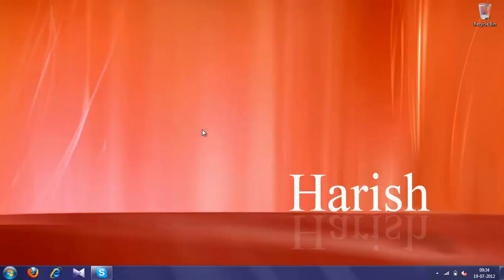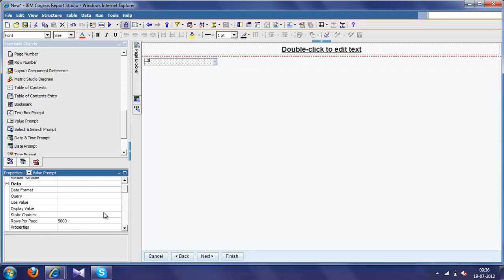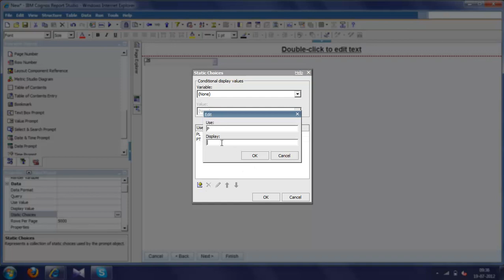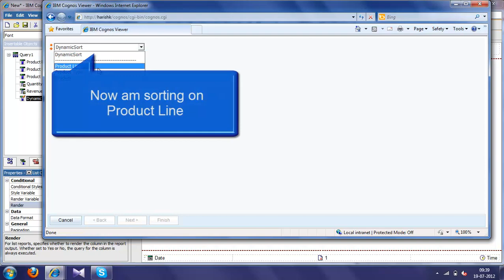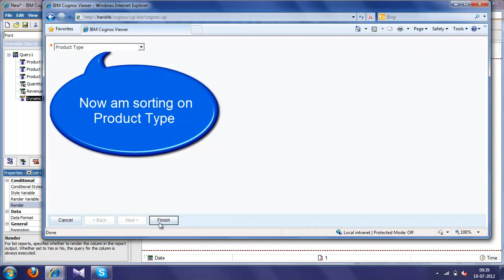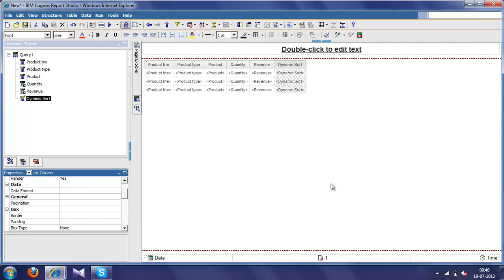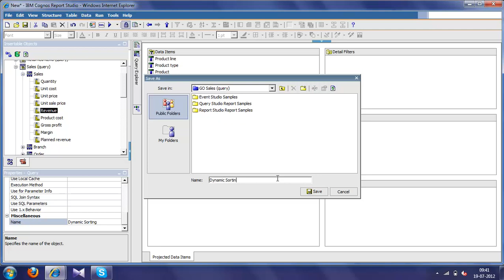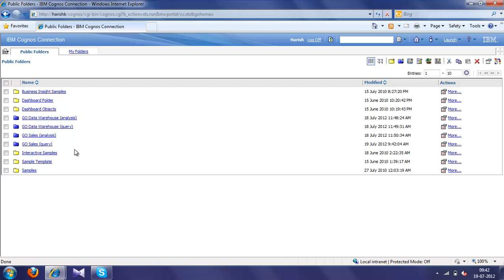Dynamic Sorting in Cognos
Sorting can be either static or dynamic. In static sorting, the sorting is done on one or more columns in the report and it remains constant whereas in dynamic sorting, sorting varies from one column to another depending on the user requirement. Sorting order can be ascending or descending.